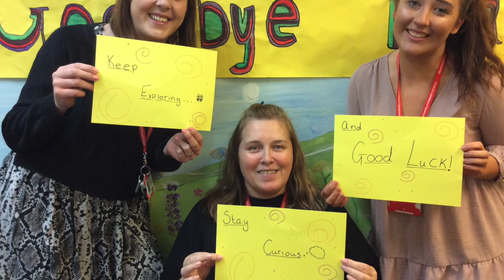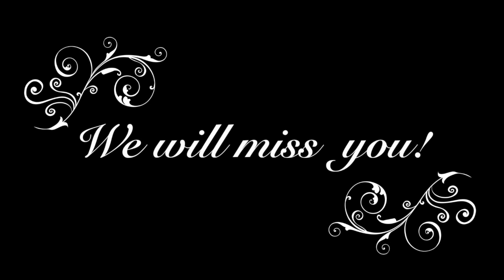Goodbye to Y6 2020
A video to you from all of the staff at Meadowfield and beyond! Good Luck!